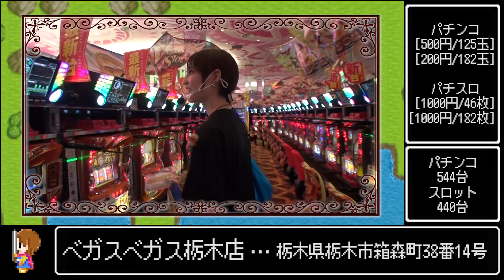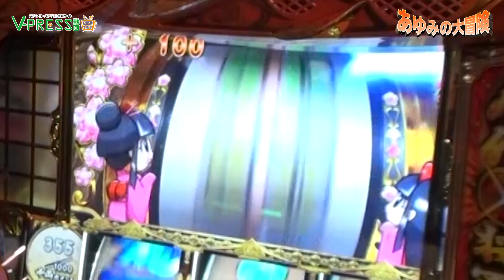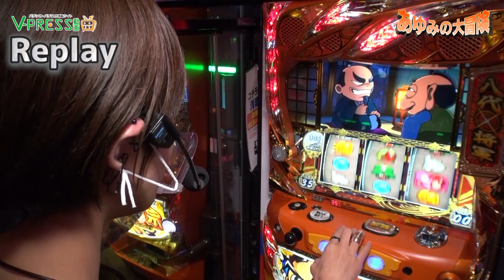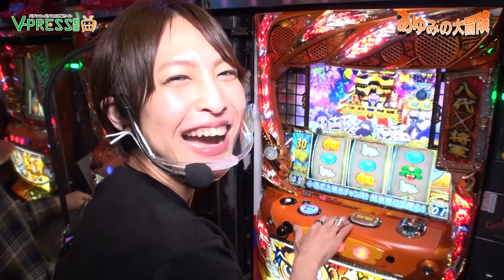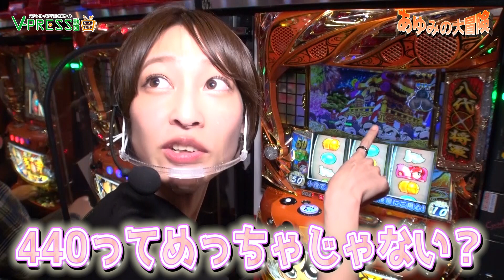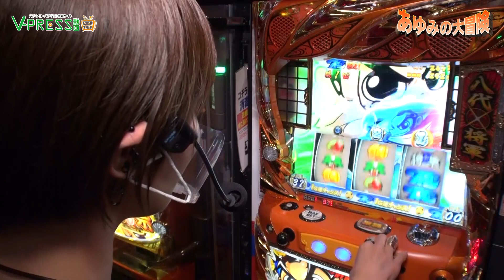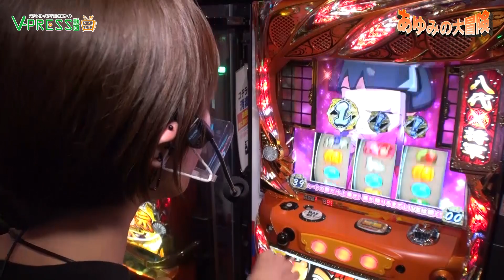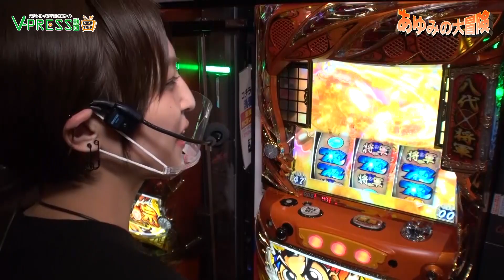確定役！！1/16384【あゆみの大冒険】 第7話 吉宗3 前編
小柳歩のTwitter：@koyayukoyayu

ここに一人の勇者が誕生する！！

V-PRESS動画のアルテマウェポン、小柳歩初の冠番組それが”あゆみの大冒険”！！
この番組では収録来店時に来てくれるファン・視聴者に向けた【V-PRESSオリジナル】グラビアDVDを作成する為に、実戦でトータル収支１万枚を目指します！！
同時に小柳にはこの番組でDVD制作に必要なアイテムを得るため、ファン対応やミッションなどでコインを集めてもらいます！

★DVD入手方法★
・声をかけてくれた方にスタンプカードを配布。
・10pt貯めることでDVDと交換の権利を得ます。

★詳細★
・その日の収支がプラスでご褒美をプレゼント。
・その日の収支がマイナスの場合は厳しい罰ゲーム。

さて！今回はベガスベガス栃木店で吉宗3を実戦！

小柳歩ゴルフ始めます♡【with GOLF】#1 双伸ゴルフセンターでプロゴルファーとガチ練習！！